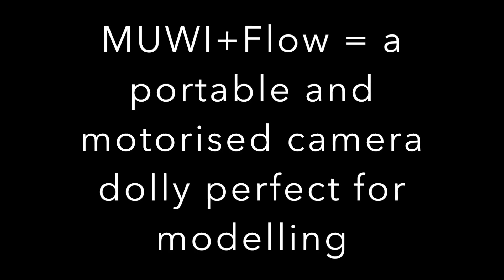Episode 37: MUWI + Flow test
Testing out the MUWI + Flow combination. MUWI is a portable camera dolly and Flow is a motorised unit that attaches to the dolly to give it movement. Great for cinematic model videos!! If using a phone as your camera, you will need to attach a magnet behind the camera to counter the phones automatic stabilisation.